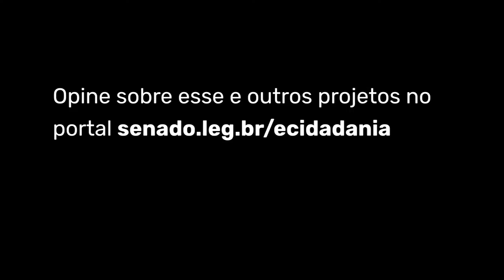Projeto prevê melhores condições de acessibilidade em sites da internet - PL1090/2021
O senador Alessandro Vieira (Cidadania-SE) apresentou um projeto (PL 1090/2021) que altera o Estatuto da Pessoa com Deficiência para especificar quais os recursos mínimos de acessibilidade nos sites da internet mantidos por empresas ou órgãos do governo. Com as alterações propostas, os sites deverão possuir descrição das imagens, barra de acessibilidade, avatar ou intérprete de Libras e outras capacidades.